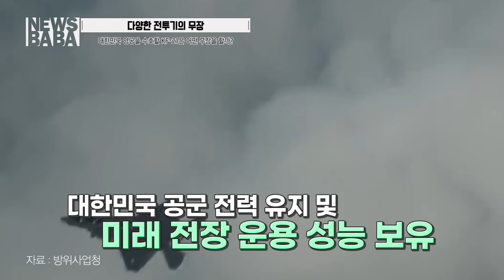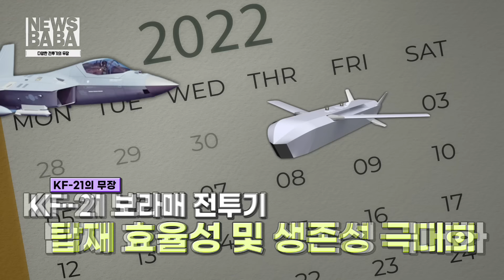대한민국 영공을 수호할 KF-21은 어떤 무장을 할까? [국방홍보원]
얼마 전  방위사업청에서 올해 KF-21 보라매 첫 양산 소식을 발표했는데요
KF-21 양산 소식이 들리니 KF-21에 장착되는 무장에 관한 관심도
이번 주 [자세한 뉴스바바]에서는 KF-21 무장과 대한민국에서 운용 중인 대표적인 전투기 무장에 대해 .
자세하게 알려드리겠습니다